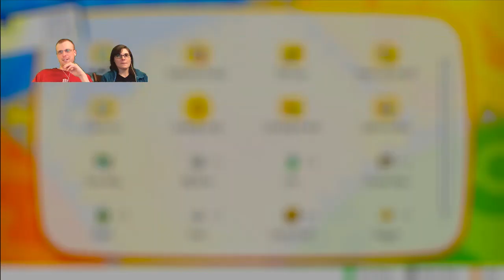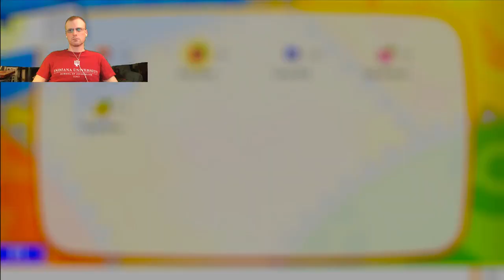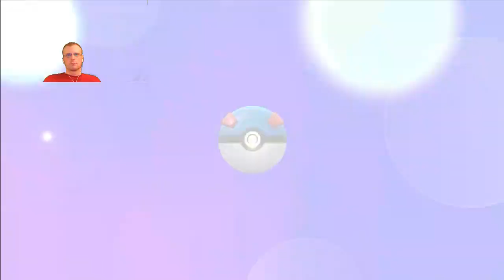Pokemon: Let's Go, Pikachu!/Eevee! 05